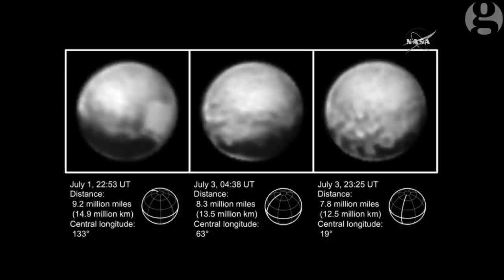Pluto pictures from Nasa's New Horizons spacecraft making scientists 'drool' | Science news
Nasa's New Horizons spacecraft has sent back detailed images of Pluto and its moon Charon, leaving scientists 'drooling'.
The pictures have been captured from a mere 8m kilometres, giving the closest-ever pictures of the dwarf planet. New Horizons is due to fly past Pluto on 14 July after taking nine years to reach it.